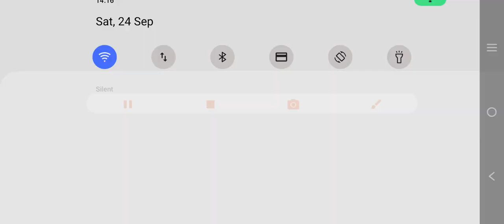Indian truck driving jobs simulator Android games